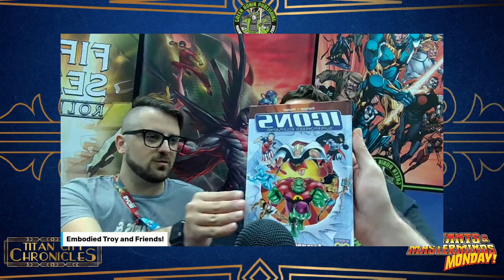MuMaGenCon: Last Show of the Show!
Join the MuMaMo crew for a special Sunday presentation of our Monday show! We will all be in transit on Monday, so this special Sunday show should tide you over until we return to our normal schedule in one week's time!